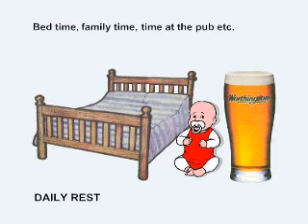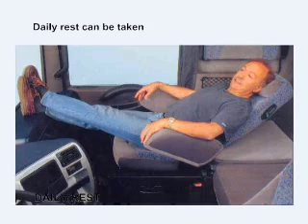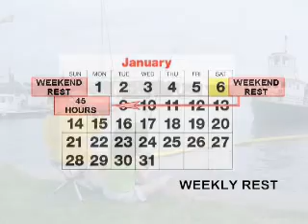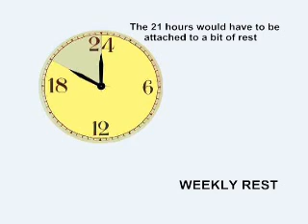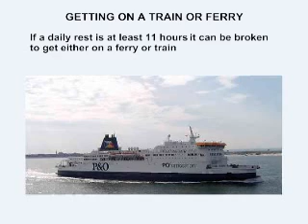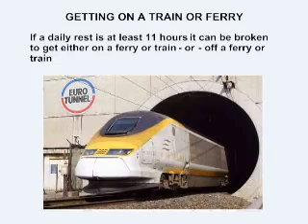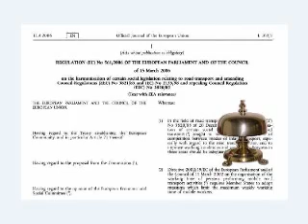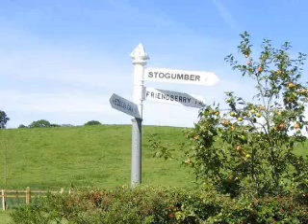CPC December CPC Unit 2 - 3 04 EU Drivers Hours - Daily Rest.mp4